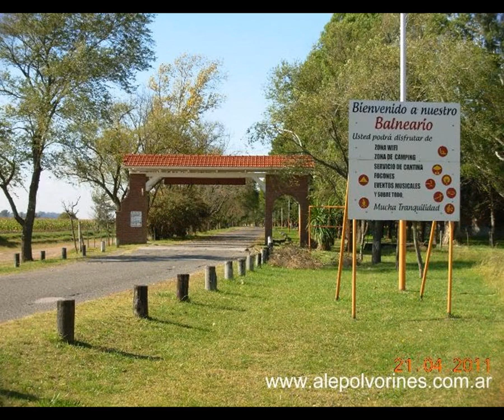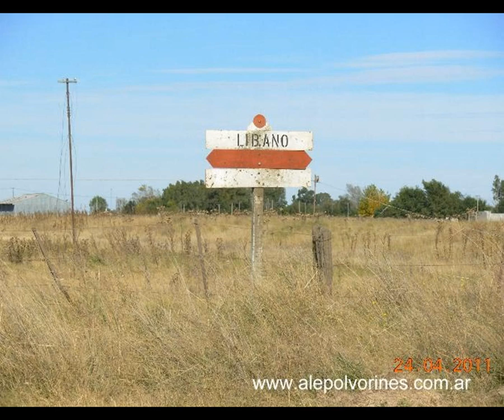Partido de General La Madrid- Buenos Aires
General La Madrid es uno de los 135 partidos de la provincia argentina de Buenos Aires.
Se encuentra al Sudoeste de la zona central de Buenos Aires, limitando al norte con Daireaux, al noreste con Olavarría, al este con Laprida, al sudeste con Coronel Pringles y al oeste con Coronel Suárez.
Tiene una superficie de 4800 km².
Comprende las localidades de: General La Madrid, La colina, Líbano, Las Martinetas, Pontaut,  Lastra y Quilcó
Es un clásico Partido con mucho aire nativista: un Partido Surero (se llaman así los topónimos al sur de la provincia de Buenos Aires)
Tema musical: Zamba de mi esperanza- Los Chalchaleros